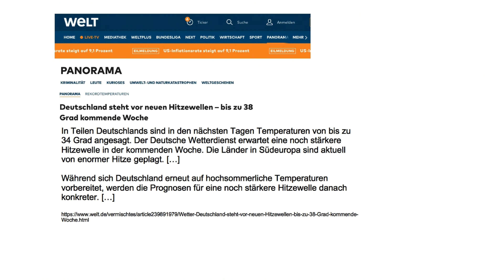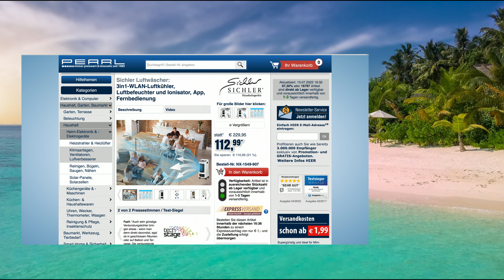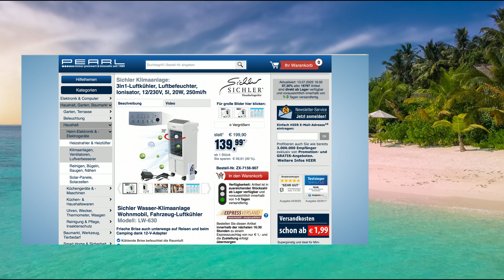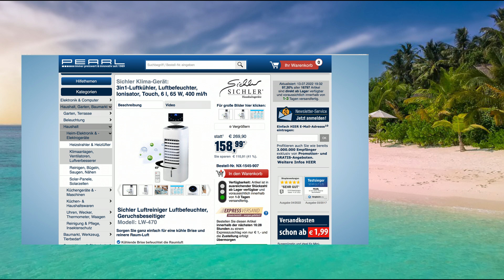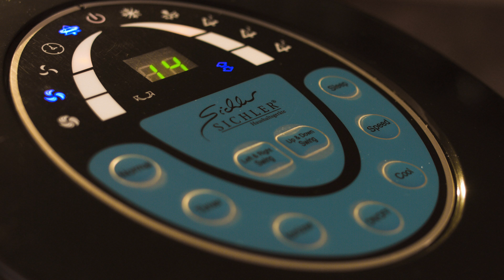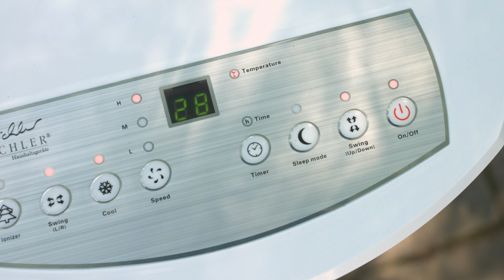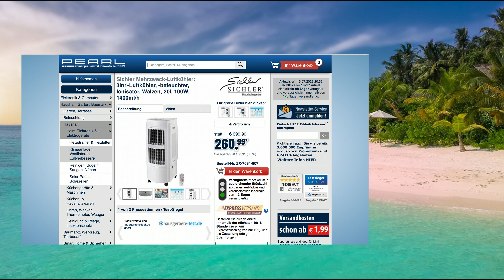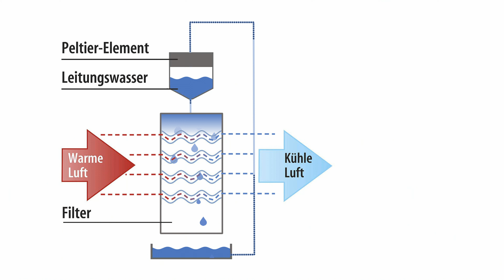Diana präsentiert die beliebtesten Luftkühler im Juli 2022 bei PEARL TV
In diesem Video zeigen Carsten Ruland und Ingo Richter alles rund um Kühlgerät, Ventilatoren, Luftkühler Verdunstung, Kühlgeräte & Verdunster.

(00:01:00) Sichler Kühlgerät (Luftwäscher) - statt 229,95 EUR jetzt 104,99 EUR

(00:06:00) Sichler Ventilatoren: 3in1-Luftkühler, Luftbefeuchter, Ionisator, 12/230V, 5l, 20W, 250ml/h (Klimaanlage Zigarettenanzünder)
Frische Brise auch unterwegs auf Reisen und beim Camping dank 12-V-Adapter
* Kühlende Brise befeuchtet die Raumluft
* Ideal für Reise, Camping & Co. dank 12-V-Kfz-Adapter
* Automatische Oszillation nach links und rechts um 70°
* Ionisator entfernt Gerüche, Keime, Bakterien & Co. in der Luft
* Ausschalt-Timer mit bis zu 7,5 Stunden Laufzeit
* Mobil mit 4 Rollfüßen
* Erfrischende Luftqualität: kühlt per Verdunstungskälte, wirkt auch gegen trockene Luft
* Ionisator befreit die Luft von Staub, Viren, Pollen, Bakterien, löst Geruchspartikel auf
* Ideal für Räume bis 15 m²
* Je 3 Geschwindigkeitsstufen und Modi: normal, Natur und Schlaf
* Oszillations-Funktion: Schwenkbereich von 70°
* Horizontale Luftlamellen manuell einstellbar
* Luftvolumen bis zu 660 m³/h
* Maximale Luftgeschwindigkeit: 5,5 m/s
* Verdunstungsvolumen: 250 ml/h
* Serviceverhältnis: 0,55 (m³/min)/W
* Betriebslautstärke: 59 dB(A)
* Leistung: 20 W
* Herausnehmbarer Wassertank: 5 Liter Fassungsvermögen
* Herausnehmbarer Filter
* Ideal für den mobilen Einsatz dank 4 Rollen: leicht zu bewegen
* Bedienpanel mit LEDs direkt am Luftkühler
* Fernbedienung zur bequemen Funktionseinstellung
* Herausnehmbarer Filter: Filtert Staub und Fasern aus der Luft
* Sehr energiesparend dank Niedervoltbetrieb
* Stromversorgung: 230-V-Netzteil oder 12-V-Kfz-Adapter, Fernbedienung: 2 Batterien Typ AAA / Micro (bitte dazu bestellen)
* Maße: 670 x 255 x 240 mm, Gewicht: 5 kg
* Luftkühler LW-630 inklusive 4 Rollfüße, Fernbedienung, 230-V-Netzteil, 12-V-Kfz-Adapter und deutscher Anleitung - Außerdem relevant oder passend zu: Turmventilator, Ventilator 12V, Desinfektion, Auto Zubehör, Klimaanlagen, Verdunstungs, Homeoffice, Klima, Haushalt, Wohnung

(00:11:00) Sichler Luftkühler Verdunstung (Luftbefeuchter-Klimaanlage) - statt 299,90 EUR jetzt 111,99 EUR

(00:16:00) Sichler Kühlgeräte (Klimageraet) - statt 469,90 EUR jetzt 216,99 EUR

(00:20:00) Sichler Mehrzweck-Luftkühler (Klimagerät-Luftbefeuchter) - statt 499,90 EUR jetzt 251,99 EUR

(00:24:00) Sichler Verdunster (Aktives Luftkühler-Klimagerät) - statt 599,90 EUR jetzt 293,99 EUR